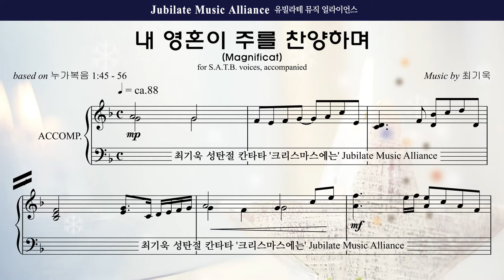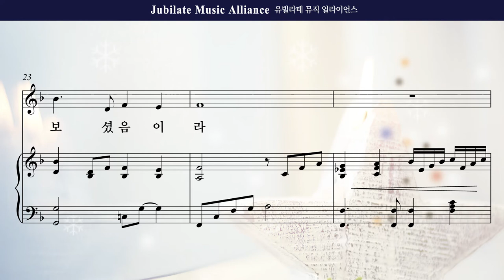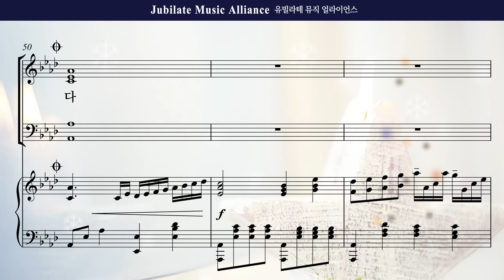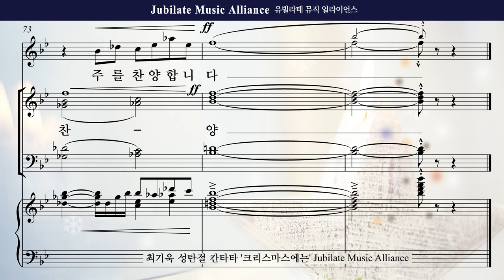[성탄절 칸타타] 최기욱 '크리스마스에는' 04. 내 영혼이 주를 찬양하며 Solo